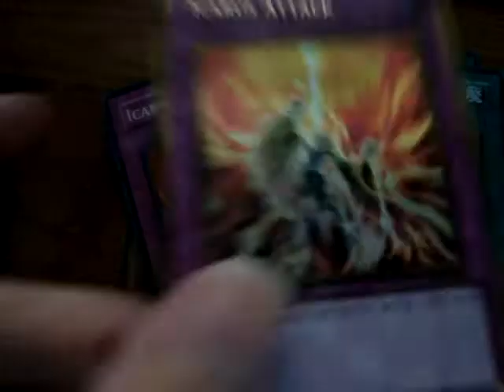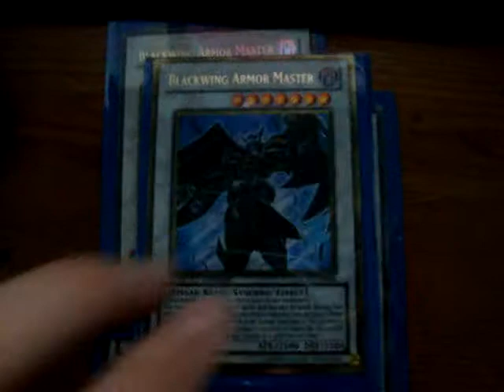blackwing deck.MPG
blackwing